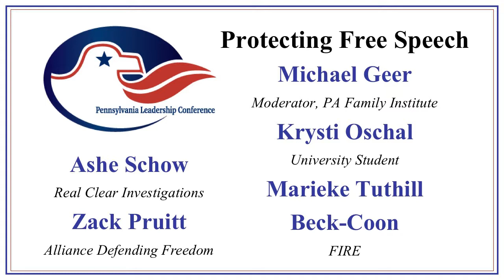PLC2018: Panel: Protecting Free Speech